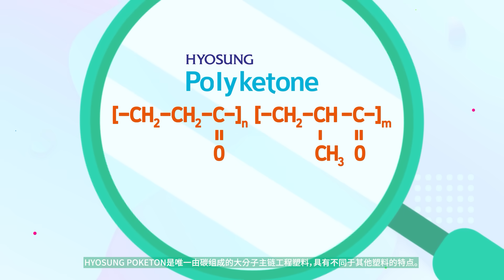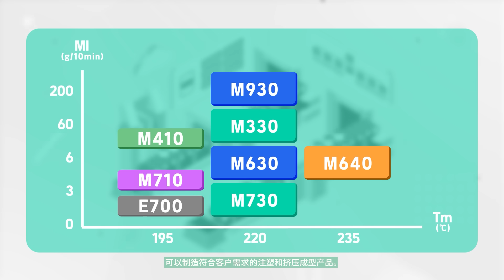Hyosung Poketone – Brand Film (CN)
Hyosung Chemical aims to innovate new materials necessary to mankind in a safer and more sustainable way,

with fine chemical technology. And Hyosung Chemical has sustainable solutions through new materials.

Through Hyosung’s “technology DNA”, enabling more possibilities, creating a new circular chemistry.

“The Next Eco-restorer” ”HYOSUNG POKETONE”